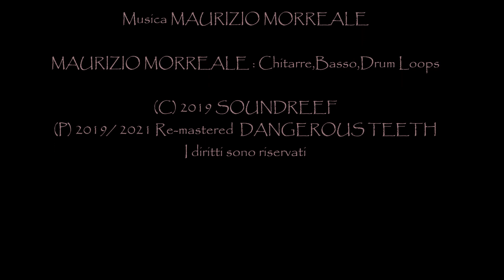MAURIZIO MORREALE-Knockout #3 (Re-mastered 2021)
Musica MAURIZIO MORREALE
(P) 2019/2021 (Re-mastered) DANGEROUS TEETH
I diritti sono riservati.
MAURIZIO MORREALE: Chitarre,Basso,Drum loops